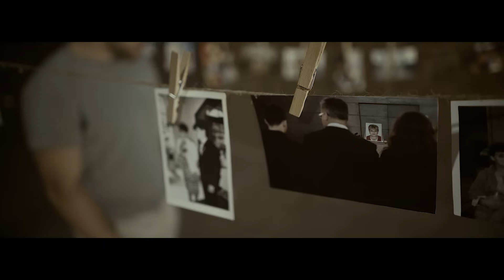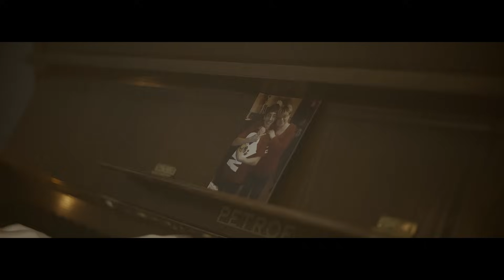Ivo Blahunek - Bolest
Text: Ivo Blahunek
Hudba: Ivo Blahunek

Text:
Smutek a žal v mém srdci je vše co teď mám
S těží tu zvládám přežít den bez tebe sám

Předref:
Ty to všechno víš, vím že mě slyšíš
Všechno bylo tak náhlé
Ty to všechno víš, vím že je slyšíš
mé myšlenky prázdné

Ref:
ta bolest nechce jít
ode mě pryč, drží mě dál
mít tě tu zpátky bych si přál

Sloka:
chtěl sem to vzdát, ale být silný jsem si přál
po nocích brečel jsem, ale chtěl jsem vydržet dál

Předref:
mé myšlenky prázdné

Bridge:
Vím, že se shora díváš, strážíš nás, ale šla jsi moc brzy
Chtěl bych tě vidět zas, říct ti jak tě mám rád,
nemůžu zastavit slzy
Vím, že se shora díváš, strážíš nás, ale šla si brzy
nemůžu zastavit slzy

Lyrics:
Grief and the darkness in my heart is all I own
Can hardly spend a day without you on my own

Prechorus:
You know I am down, I’m feeling so low, everything has changed in a moment.
You know I am down, I’m feeling so low, my thoughts are hopeless

Chorus:
So take this away from me
Take this away from me
I don’t wanna feel this pain no more
Don’t wanna feel this pain at all

Verse:
I wanted to hide from it, escape but I couldn’t go
Cried during nights alone but wanted to move on

Bridge:
I know you’re doing great above but you were gone too soon
I would do anything to see you again I would fly to the moon.